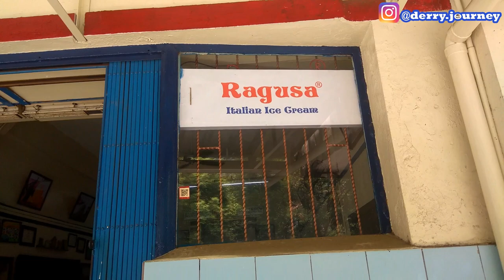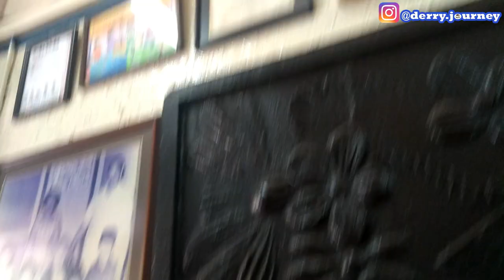NAIK KERETA API MAKAN ES KRIM RAGUSA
Jangan lupa mampir ke jbkderry.com buat simak artikel2 kelas secangkir kopi.

Podcast: Derry Journey
Line: Rahmat Derryawan Jbk